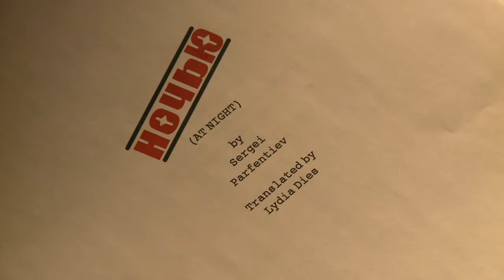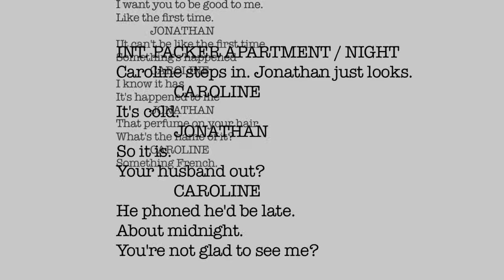THE LAST MOVIE Clip 10 - The Script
A scene from THE LAST MOVIE